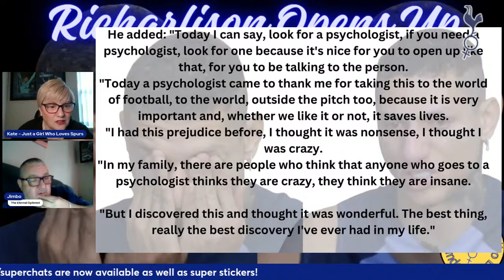Richarlison’s Agony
Discussing the interview that has been released today outlining Richarlison’s battle with depression and how he actually contemplated giving up football altogether after the World Cup.